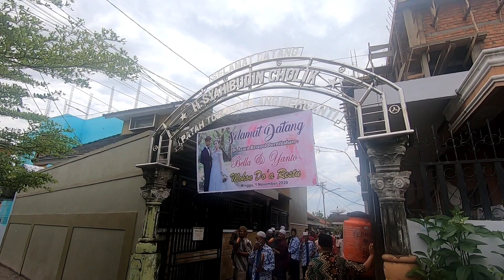pesta bella dan yanto....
saatnya peta bella & yanto dipelaminan. 😊